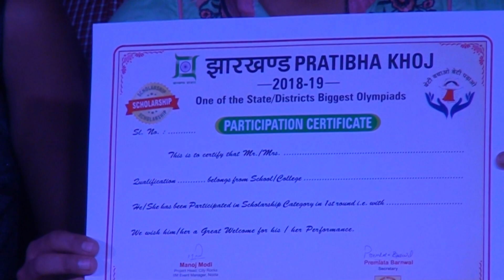CITYROCKS BARHI BLOCK@JHARKHAND@WINNER CERTIICTIONS@MANOJ MODI#00078